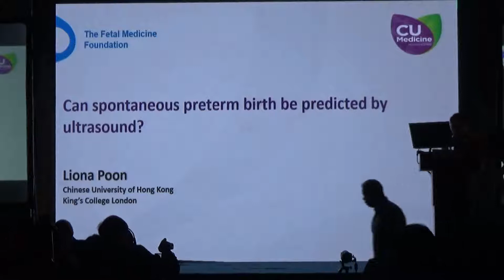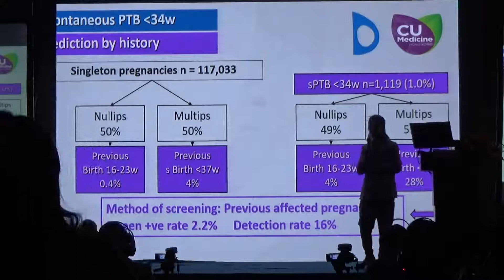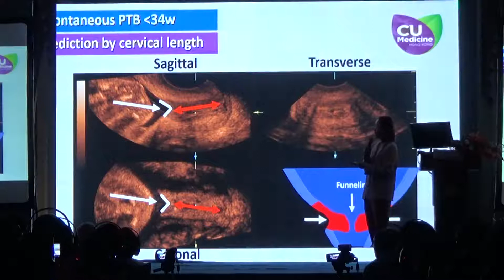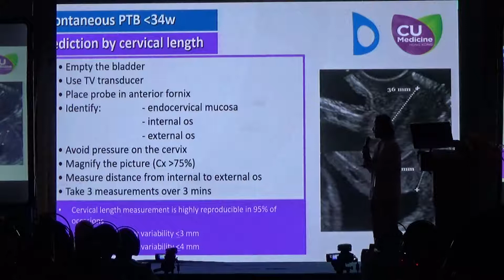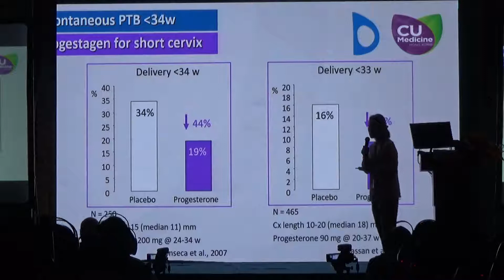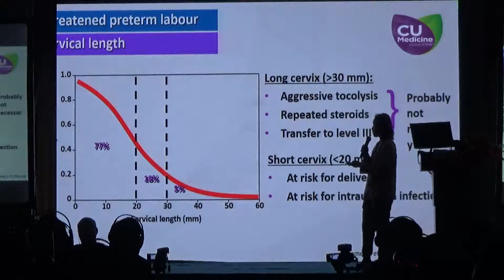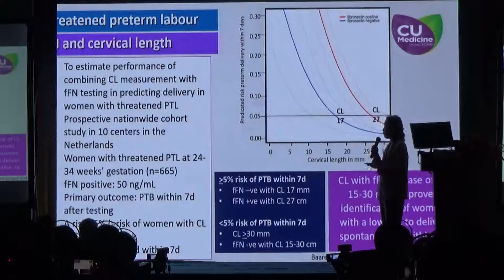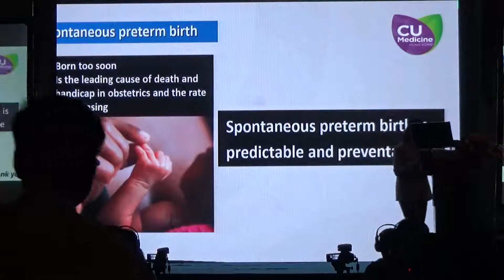Siêu âm có tiên đoán được dọa sinh non